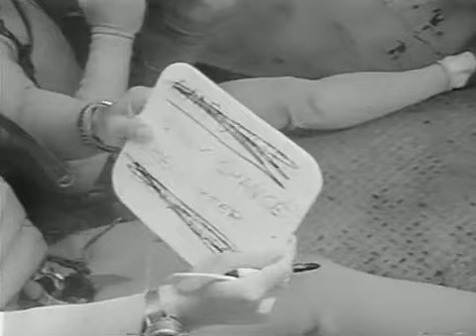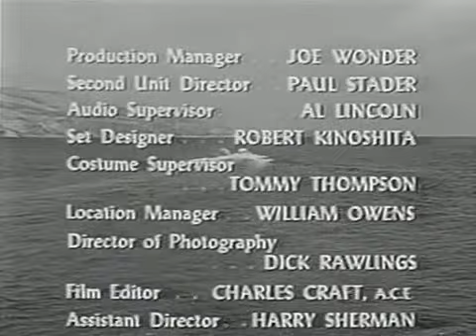Sea Hunt S2E36 Oil Island (September 6, 1959)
Mike Nelson attempts to free a salvage diver trapped under a tremendously heavy piece of deck cargo.